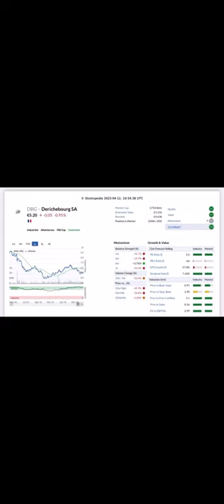Make 56% with French stock Derichebourg SA (DBG)? - Long term contrarian/value investing stock tip!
Follow Sheru the Westie as he sniffs out long term value stocks from around the world!

Sheru is a devotee of the most famous and richest stock market investor of all time - Warren Buffett.

Stocks are initially screened using Stockopedia by examining their

1. Price to Sales Ratio (PS Ratio)
2. Stockopedia's Quality and Momentum Ranks
3. Stockopedia's Value Rank
4. Broker Price Targets
5. Enterprise Value to Revenue Ratio (EV/Sales Ratio)
6. Price to Free Cashflow Ratio (P/FCF Ratio)
7. Price to Earnings Ratio (P/E Ratio)
8. Enterprise Value to EBITDA Ratio (EV/EBITDA Ratio)
9. Price to Book Ratio (P/B Ratio)
10. Enterprise Value to Free Cashflow Ratio (EV/FCF Ratio)

The following websites below are then used to determine if the screened stocks are trading well below their intrinsic/fair values:

Finally trading is carried out using Interactive Investor ideally trading stocks within an ISA to avoid paying capital gains tax.

Title: Radhe Title Track
Movie: Radhe - Your Most Wanted Bhai
Artist / Stars: Salman Khan, Disha Patani
Singers: Sajid
Lyricist: Sajid
Music / Music Composer: Sajid-Wajid